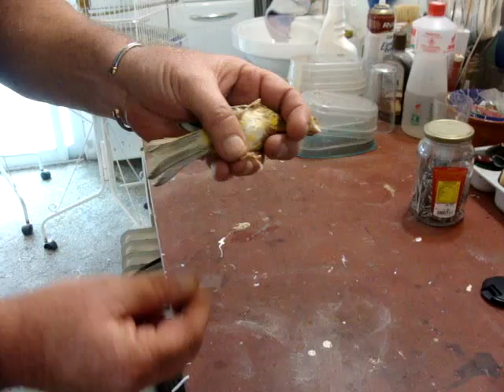canário com pé torto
cura para canário com pé torto, com defeito, arrumar pé de canário que nascem com os dedos tudo juntos.